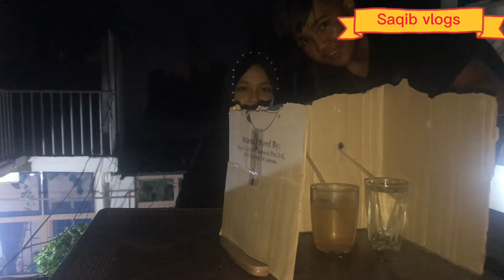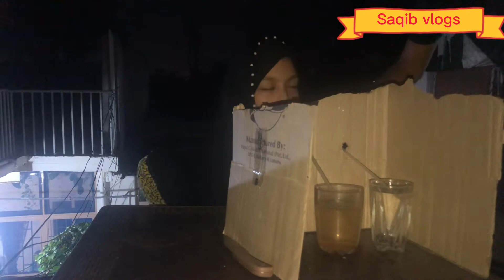Challenge vlog part 2🥤/funny challenge